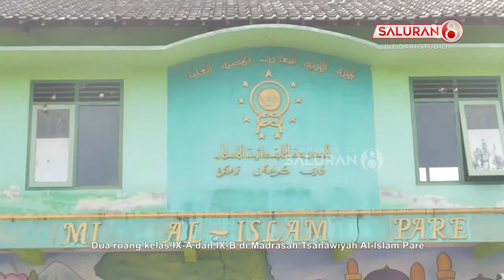KONSTRUKSI BANGUNAN RAPUH, ATAP SEKOLAH DI TEMANGGUNG AMBRUK